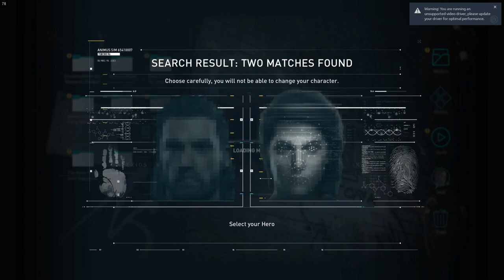ASSASSIN'S CREED ODYSSEY Gameplay Walkthrough Part 1 - THE JOURNEY BEGINS (AC Odyssey)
Assassin's Creed Odyssey has just been released and I am so excited to begin this exciting journey with all of you! I absolutely love this game and hope you enjoy the series!

The Assassin's Creed Odyssey is the newest addition to the AC franchise and comes fresh out the gate with tons of new mechanics including the power of choice, bounty systems, and large ruthless battles brimming with bloody soldiers! I am so excited to see how everything comes together in this beautiful, free world game!